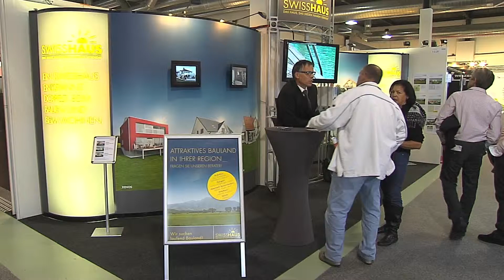TVO Olma Tipp: Swisshaus